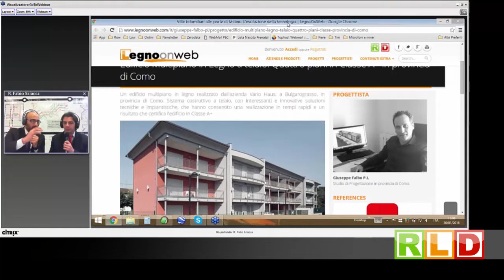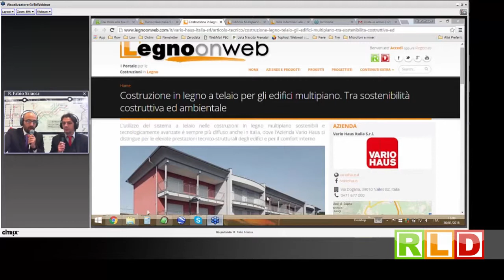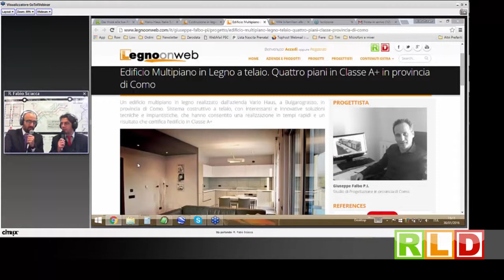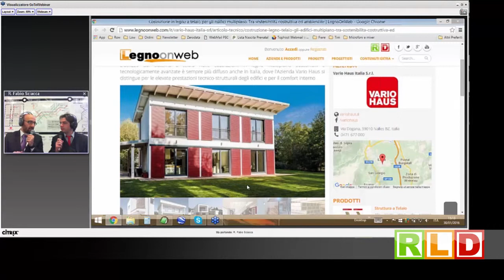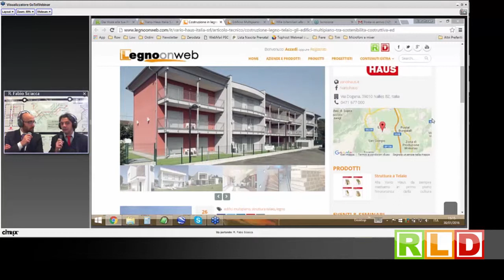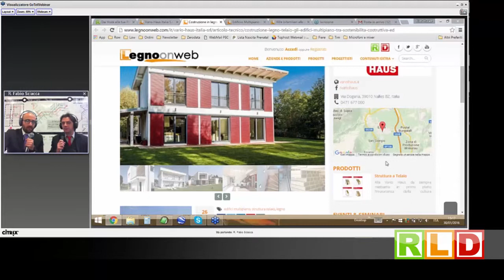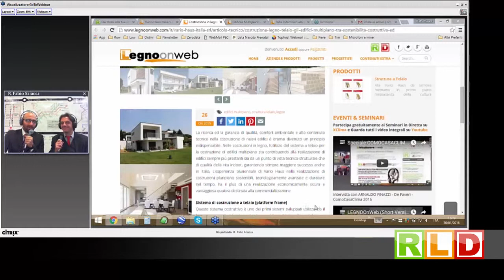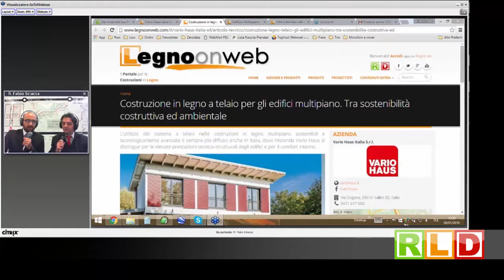Speciale KLIMAHOUSE 2016 (Full Version) INTERVISTA CON ARCH. LUCA ASPESI - VARIO HAUS - 30.01.2016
Intervista (Full Version) registrata all'evento "DAI VOCE ALLA TUA PROFESSIONE" sul canale LEGNOOnWeb.
In Diretta da Fiera Bolzano per l'evento KLIMAHOUSE 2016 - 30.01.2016

Moderatore: Arch. R. Fabio Sciacca
Intervista a: Arch. Luca Aspesi
Azienda: VARIO HAUS ITALIA